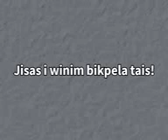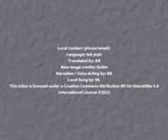000_Stap Isi Tais_TPI_FxPxMvTxSg.3gp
000_Stap Isi Tais_TPI_FxPxMvTxSg.3gp